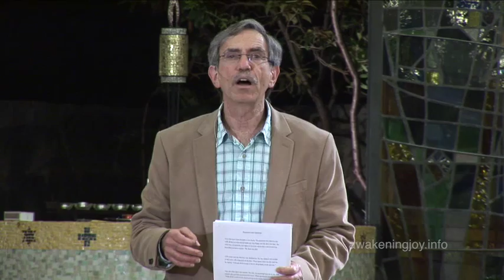Awakening Joy: James Baraz on "What is Mindfulness?"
"Joy is not for just the lucky few–it’s a choice anyone can make."

Awakening Joy is an internationally recognized Internet course created by noted teacher, author, and co-founder of Spirit Rock Meditation Center, James Baraz. The course is designed to awaken joy through an exciting curriculum of principles and practices that incline the mind toward well-being, happiness and ease. Led by James, the course features a range of renowned guest speakers and fosters a supportive community of fellow participants. Over 12,000 people worldwide have experienced the power of Awakening Joy, and the course has been celebrated in media publications such as O Magazine. Bill Gates has recommended Awakening Joy on his Summer Reading List.